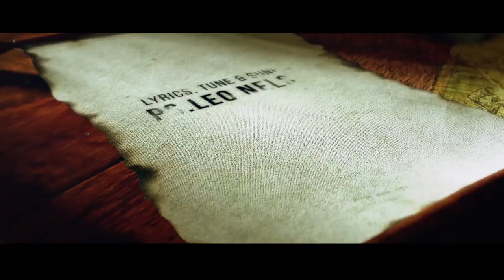Maravaamal Ennai Ninaithavarae | Leo Nelson | Latest Worship Song | Official Teaser| 4K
Song : Maravaamal Ennai Ninaithavarae
Album :Official Teaser
Lyrics,Tune :Pr..Leo Nelson
Sung :Pr..Leo Nelson
Label : Music Mindss
Channel : Rejoice Gospel Communications.

Keys : David Selvam
Rthym : David Selvam
Guitars: Keba Jeremiah
Flute : Jotham
Backing vocals : Preethi Esther Emmanuel,Shobi Ashika
Recorded @ Berachah Studios, Chennai
Mixed & Mastered : David Selvam
Cinematography & Editing : Jone Wellington
Executive Producer: Sis.Gladys Nelson
Released By :Rejoice Gospel Communications.
Music On: Music Mindss
Conceptualized By : Vincent Robin
Digital Promotion: Vincent Sahayaraj
Project Owned By : Vincent George

Official Teaser

vaakkuthatha paadalgal